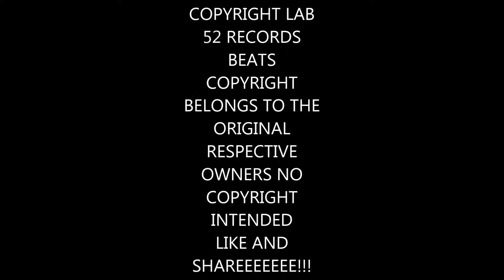STASIS FREE VERSE REMIX OF "SMACK THAT" by AKON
remix of the hit "smack that" originally by Akon.